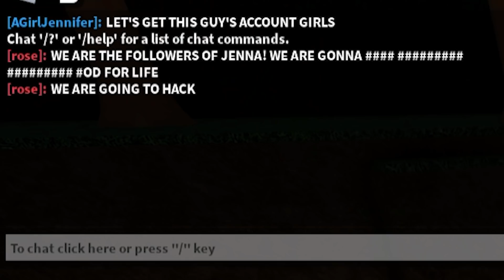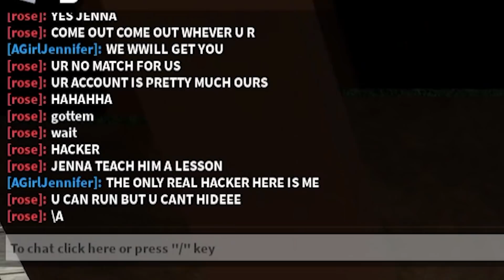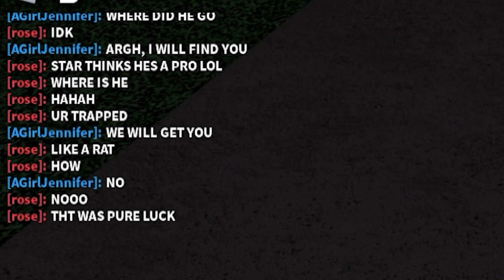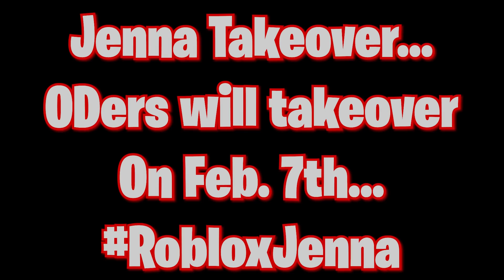Roblox JENNA Turned Me INTO A GIRL ODer..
SHE IS TAKING OVER..

Roblox Second Channel - @MIKEYDOOD2